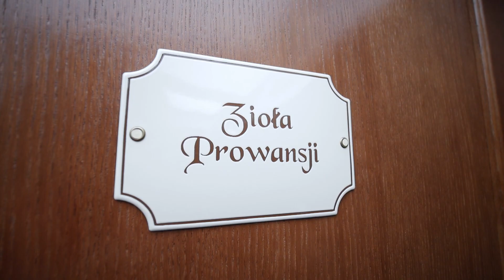HOTEL "VERSANT" **** - Dzierżoniów - na sprzedaż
OPIS DZIERŻONIÓW

Na sprzedaż prosperujący HOTEL – w centrum Dzierżoniowa - Versant Hotel & Spa
Obiekt mieści się w miejscowości Dzierżoniów w województwie dolnośląskim.
Versant Hotel & Spa położony jest jedynie 500m od Centrum miasta, 750 metrów od dworca PKP, dojście do niego zajmuje ok 8 min. Do hotelu prowadzi boczna, cicha uliczka, co zapewnia gościom spokojny wypoczynek.
Ten hotel w stylu butikowym został zaprojektowany z ogromną dbałością o każdy detal. Znakomicie oceniany (booking.com – ocena 9,0 na 10) oraz zdobywający nagrody. Wysoki standard zarówno kuchni, obsługi jak i zaangażowaniu obecnych właścicieli sprawia, że goście powracają do niego regularnie i z przyjemnością.
Idealny zarówno do wyjazdów biznesowych, romantycznych weekendów dla zakochanych oraz rodzin z dziećmi ze względu na bliskość Gór Sowich, Jeziora Bielawskiego czy atrakcji turystycznych takich jak Srebrna Góra.

Hotel sprzedawany jest z całym wyposażeniem.

Informacje podstawowe:
Powierzchnia budynku: 2145m2
Materiał: cegła
Powierzchnia działki: 2149m2
Ogrzewanie: instalacja grzewcza na paliwo stałe
Kanalizacja: miejska
Okna: drewniane nowe w całym budynku
Dach: dachówka ceramiczna
Podłoga: wykładzina dywanowa lub płytki gresowe, w łazienkach płytki ceramiczne
Ściany: tapeta sprowadzana na specjalne zamówienie z USA
Klimatyzacja: na parterze

Budynek w latach 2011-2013 przeszedł gruntowny remont wraz z wymianą instalacji oraz dobudowy dodatkowej części na parterze.

Przed hotelem znajduje się parking naziemny dla gości.

Parter budynku o powierzchni 344m2 to:
• Recepcja
• Hol wejściowy
• Sala restauracyjno-barowa oraz wyjściem na ogród
• Sala Śniadaniowa
• Druga sala restauracyjna
• Kuchnia ze wszystkimi niezbędnymi sprzętami oraz dwoma chłodniami
• Zmywalnia
• Pomieszczenie socjalne
• Rozdzielnia kelnerska
• Toalety damskie x2 męskie x2 oraz dla niepełnosprawnych
• Chłodnie
• Magazyn produktów
• Pomieszczenie biurowe
• Kotłownia z osobnym wejściem z zewnątrz budynku
• Boczne wejście

Każdy z 15 pokoi hotelowych znajdujących się na pierwszym i drugim piętrze jest niezwykły i zapewnia kameralny wypoczynek oraz możliwość wyciszenia. Pokoje są urządzone indywidualnie. We wszystkich znajdują się wygodne łóżka z materacami, telewizor plazmowy, telefon stacjonarny do kontaktu z recepcją, stoły, łazienki z prysznicami oraz suszarkami do włosów, a niektóre również sofy czy kanapy.
Ponadto hotel Versant posiada:
• Udogodnienia dla niepełnosprawnych
• Windę
• Dźwiękoszczelne pokoje
• Internet Wi-Fi w całym budynku
• Monitoring części wspólnych oraz wokół obiektu

Na piętra można dostać się szeroką klatką schodową (wyłożona wykładziną) lub windą do wyboru.
Pierwsze piętro ma powierzchnię 273m2 i składa się z:
• przestronny hol prowadzący do 10 pokoi
 w tym: 4 x pok. 1-osobowy
 5 x pok. 2-osobowy, w tym jeden z aneksem kuchennym
 1 pokój 3-osobowy
 WSZYSTKIE POKOJE SĄ Z PRZESTONNYMI ŁAZIENKAMI, W TYM:
 JEDEN Z TARASEM
 jeden z aneksem kuchennym i odpowiedni dla alergików i astmatyków ze względu na brak wykładzin.
• Magazyn x 2
• W holu znajdziemy również dodatkowe miejsce do wypoczynku z wygodną kanapą i stołem oraz naturalnym światłem.

Drugie piętro/Poddasze o powierzchni 160m2 to 5 pokoi, w tym:
 2 pokoje 1-osobowe
 3 pokoje 3-osobowe
Istnieje również możliwość dostawienia łóżeczka dla dziecka wedle potrzeby gości.

Strefa LAVENDE VITAL SPA mieszcząca się na piętrze -1 zapewnia gościom relaks. Ze względu na niezależne wejście, mogą z niej korzystać nie tylko goście hotelowi, ale również osoby z zewnątrz, co stanowi niekwestionowany atut nieruchomości oraz duże możliwości dla nowego właściciela.
Strefa SPA jest przystosowana pod przeróżne zabiegi:
 REHABILITACYJNE,
 pielęgnacyjne: peelingi, kąpiele, okłady, masaże lecznicze i relaksacyjne.
W strefie VITAL SPA znajdują się:
• reprezentacyjna recepcja
• przebieralnia z szafkami zamykanymi na klucz oraz niezależne toalety
Sauny:
 Fińska – sucha sauna o niskiej wilgotności powietrza, nieduże pomieszczenie ze schodkowo ułożonymi ławami drewnianymi
 Sauna Infrared – sauna na podczerwień
 Kaskada solankowa – wykonana z brył soli kamiennej, która działaniem przypomina mini tężnię solankową, generując niezwykle korzystny dla zdrowia mikroklimat jodowo-bromowy.
 Fotel dźwiękowy Alfa – Wyjątkowe urządzenie, który stymuluje mózg i możemy się zrelaksować, wyciszyć bądź nabrać energii – w zależności od wybranego programu
 gabinet masażu z sauną suchą
• pomieszczenia dla kosmetologów z niezbędnym sprzętem, łóżkami oraz łazienkami.

W całym budynku zachowany jest styl prowansalski. Wszystkie pomieszczenia oraz pokoje są bardzo dobrze doświetlone. Z pokojów na najwyższym piętrze rozpościera się zapierający dech w piersiach widok na Góry Sowie.

W ogrodzie znajduje się namiot oraz drewniane patio, które służy gościom do relaksu, pracy w pięknych okolicznościach przyrody oraz aktywności fizycznej, jogi.